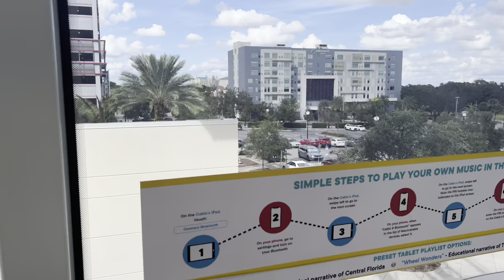Florida's Icon park’s wheel.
We visited icon park and the amazing 400ft wheel day and night!